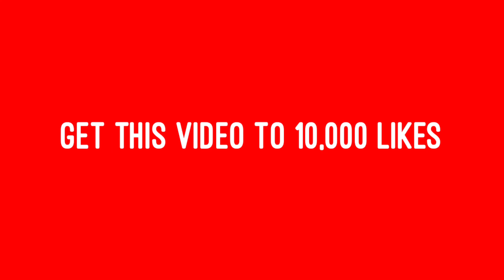Try not to laugh 😂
Try not to laugh (null)